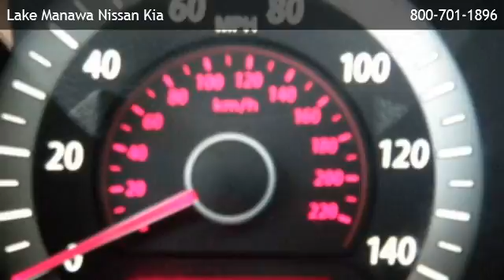2012 Kia Forte EX - Omaha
is offering a 2012 Kia Forte EX in Council Bluffs, IA.

Stock Number: 130589A
Engine: 2.0L 4 cyls
Transmission: Automatic 6-Speed
Exterior Color: Snow White Pearl
Interior Color: Stone w/Cloth Seat Trim
Mileage: 10450